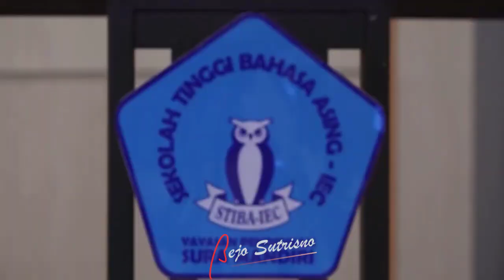WISUD4 STIBA IEC J4KARTA KE 18 TAHUN 2023